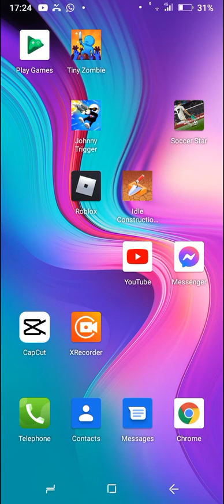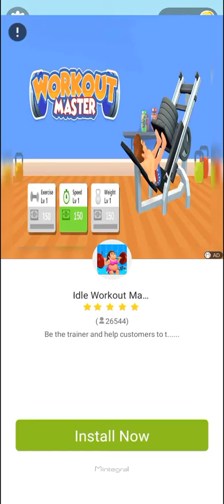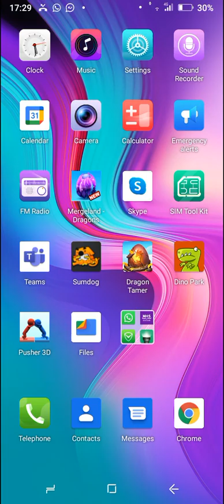techno plays pusher 3d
I like pushing